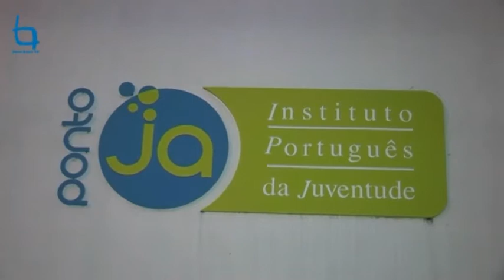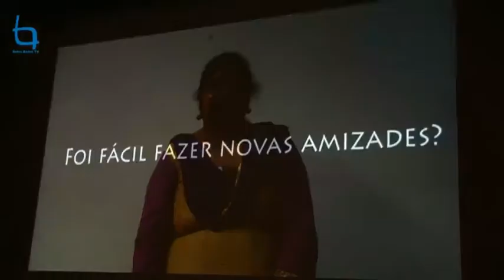A multiculturalidade...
A Escola Tecnológica e Profissional Albicastrense (ETEPA) prepara os seus alunos para os desafios da vida e antes de terminarem o curso têm que realizar provas práticas e teóricas que demonstram a sua aptidão profissional.
A multiculturalidade foi a experiência apresentada por dois alunos da ETEPA, no Instituto Português do Desporto e Juventude, com jovens do ATL da Associação Amato Lusitano.